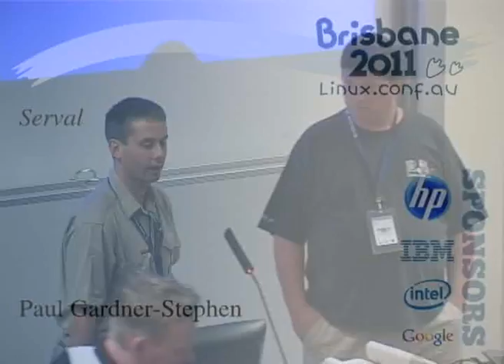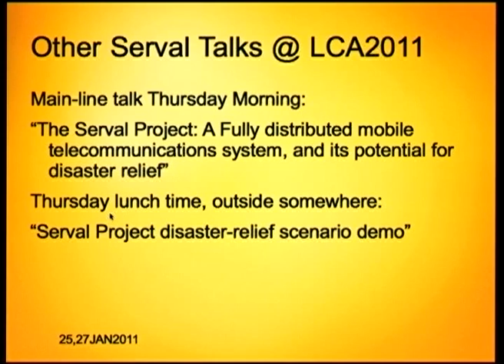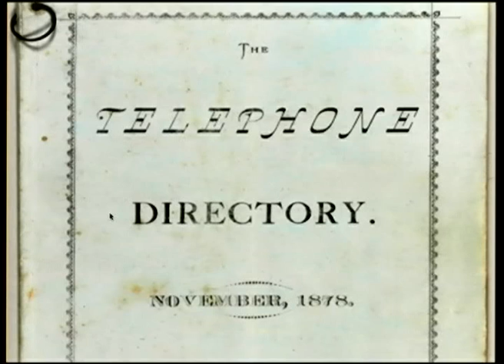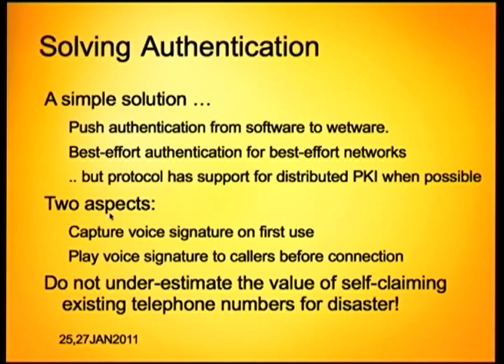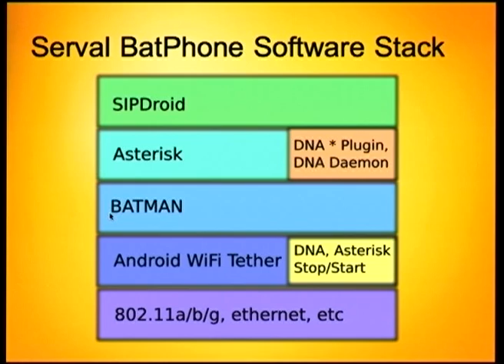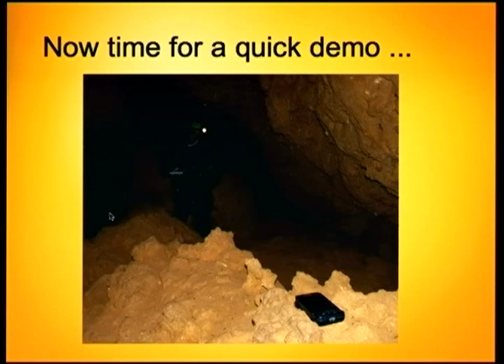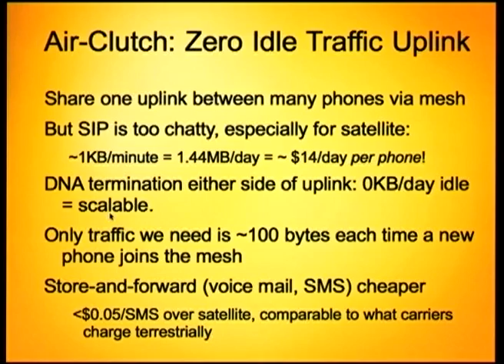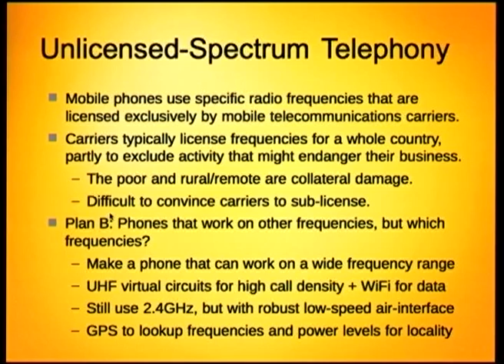The Serval BatPhone: Making Mesh Mobile Telephony Practical, Anywhere, Any Time.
Presenter(s): Paul Gardner-Stephen

During disaster and unrest, regular the cellular/mobile phone system may not be available.  We've made an open-source mesh mobile telephony system that can fix this.

Conventional mobile telephone networks rely on the availability of significant and expensive infrastructure. While this model makes it possible for the resulting networks to offer strong service guarantees, it is not applicable to all situations.

In remote and developing areas there may not be sufficient economicy density to support the capital and operating costs of the infrastructure.

These scenarios cover perhaps 1/3 of the global population at any point in time, and thus deserve consideration. Recent developments of smart phones running Linux and with the hardware capabilities to support complex software make it possible to consider solutions using commodity mobile telephones.

This is what we have pursued with the Serval BatPhone, which includes the first port of Asterisk to Android, and our revolutionary Distributed Numbering Protocol (Serval DNA), which allows mesh users to use their existing phone numbers and connect opportunistically and seamlessly to the PSTN.

We present what we understand to be the world's first infrastructure-independent mesh mobile telephony system, which also allows subscribers to retain their existing telephone numbers while on-mesh, connects to the global PSTN, and is made freely available under an open-source license, and runs on selected mobile telephone handsets.

The presentation culminates with live indoor and outdoor demos of the technology, dealing with a dead cellular/mobile tower scenario, allowing global dialling from ordinary cell phones, without relying on the local cell tower, or any other piece of hardware -- except perhaps for a balloon, some string, and naturally, some duct tape.